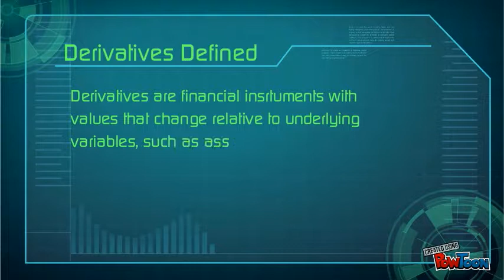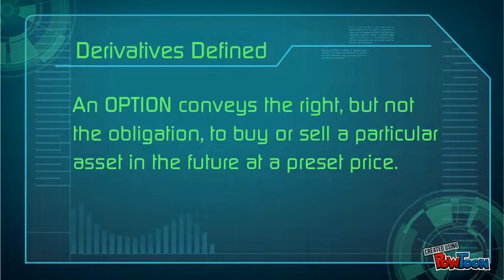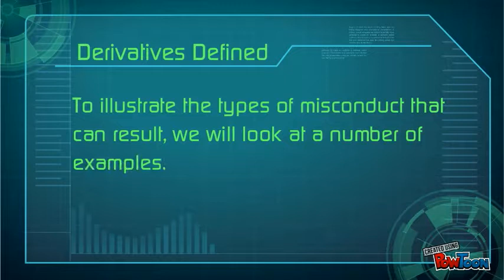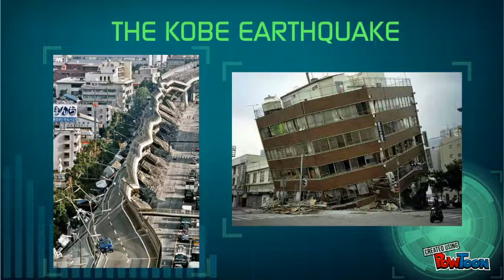Derivatives - Barings Bank